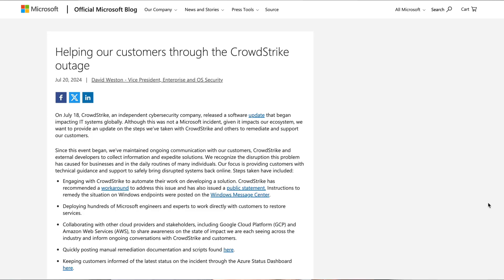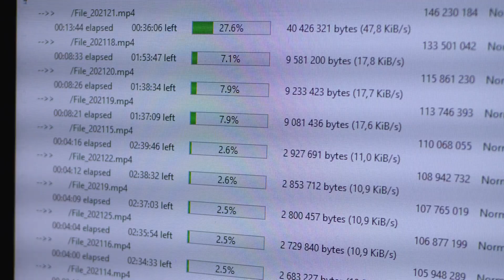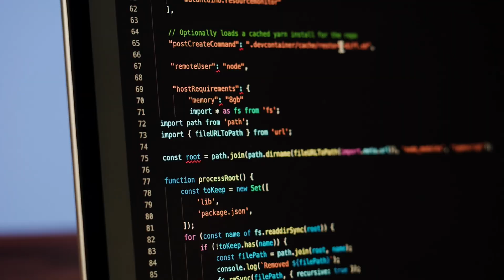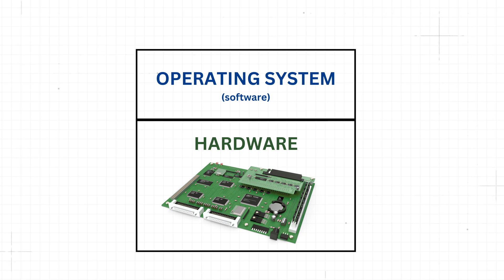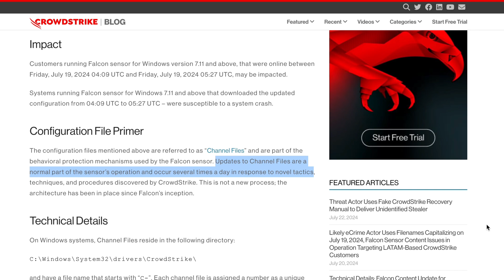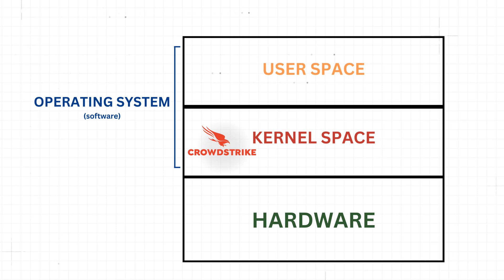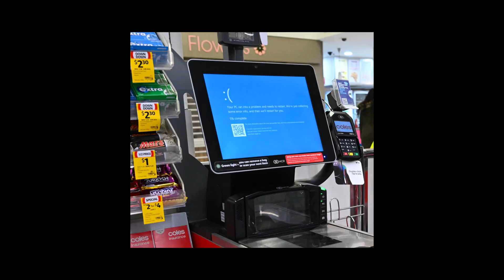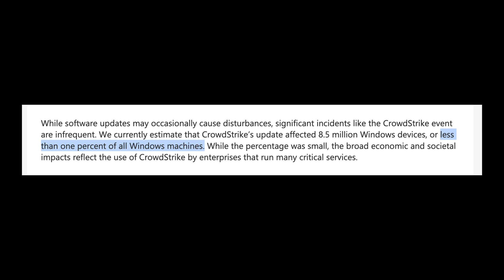the worlds biggest IT outage, explained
The tech behind the worlds biggest IT outage in history

~ chapters ~
00:00 Intro
00:41 Who is CrowdStrike?
02:01 What’s an operating system?
04:34 What actually happened?
08:50 FAQ 1
09:14 FAQ 2
11:57 FAQ 3

~ about ~
Hey! I’m Alex💁🏾‍♀️ I’m a senior software engineer (backend) based in NYC.
My goal with this channel is to explain the tech behind things we interact with everyday in an easy to understand way. No coding skills required.